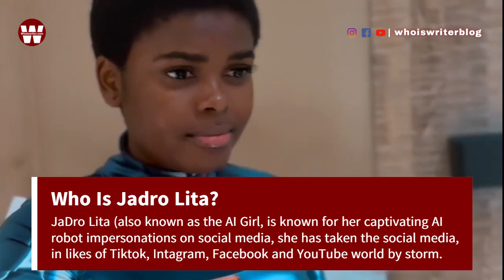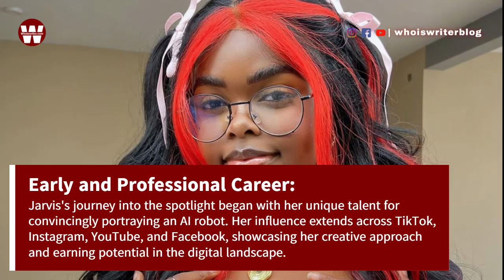Jadro Lita Biography, Net Worth, Age, Boyfriend, State of Origin, Parents, Trending Videos, Tribe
THE FULL BACKGROUND AND LIFE STORY OF JADRO LITA, THE NIGERIAN AI GIRL

Jadro Lita (The AI Girl), also known as Amadou Elizabeth Aminata, is a Nigerian woman who has become famous for her remarkable ability to mimic the behavior and speech of artificial intelligence robots.

She has captured the attention of social media users with her talent, frequently posting videos where she replicates the actions of AI robots, showcasing her unique abilities.

Jadro Lita, who is a student at Ambrose Ali University in Ekpoma, has amassed a considerable following on platforms like TikTok, where she displays her robotic performances, impressing viewers with her precision and ingenuity.

In her videos, she can be seen wearing different outfits, sometimes resembling a high school student, which adds to the appeal of her performances.

Fans have commended her talent and expressed admiration for her skills, with some suggesting that she should pursue acting due to the impact of her captivating robotic portrayals on social media.

Jadro Lita's exceptional ability to emulate AI robots with such finesse has not only propelled her to viral fame but has also garnered her a devoted fan base that values her unique talent and creativity.